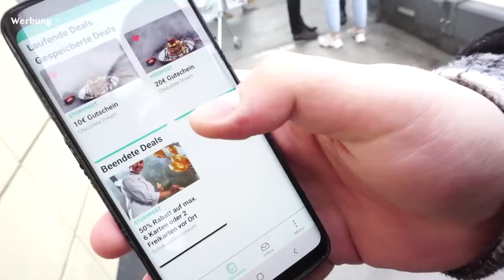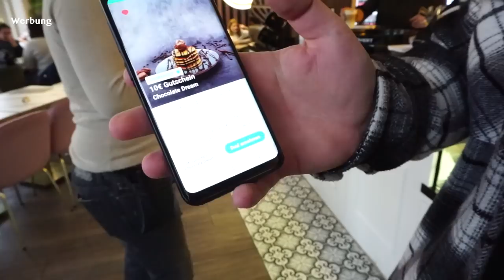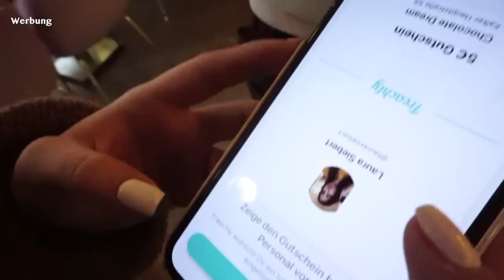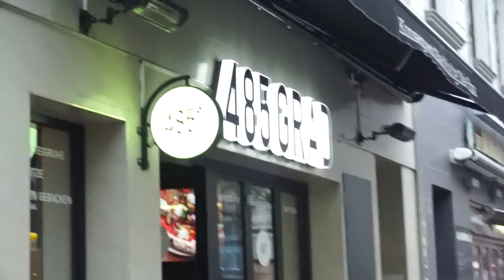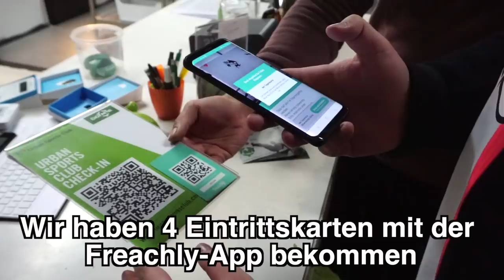Jasmin,Sara,Rayan & Ich! Kann das gut gehen ? -VLOG #20 | Fabio Sanchez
Hallo Leute ich hoffe das Video hat euch gefallen.

Der Vlog ist in Kooperation mit Freachly entstanden.

"Um dich bei Freachly anzumelden, solltest du folgende Kriterien auf jeden Fall erfüllen:

- Du bist mindestens 16 Jahre alt
- Du hast mindestens 250 Follower
- Du hast ein dauerhaft öffentliches Profil
- Du hast mindestens 10 qualitativ
    hochwertige Beiträge
- Du hast einen allgemein ansprechenden
   Lifestyle Content auf Deinem Instagram
    Account
- Du hast eine regionale Followerstruktur
- Deine Followerstruktur entspricht den
   Ansprüchen der Freachly-Partner
- Du hast eine passende Engagement Rate

Alle Punkte müssen erfüllt werden, um für die Freachly App freigegeben zu werden."

Um die App zu downloaden, könnt ihr auf folgenden Link klicken:
welcher euch direkt zum AppStore leitet.

➜ Vlog Kamera*